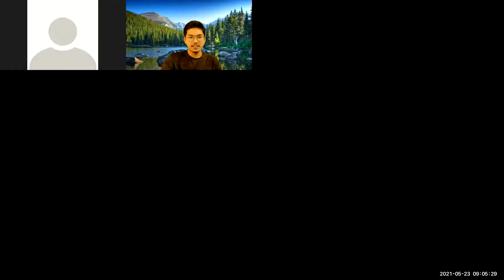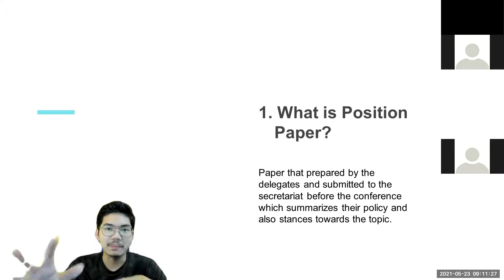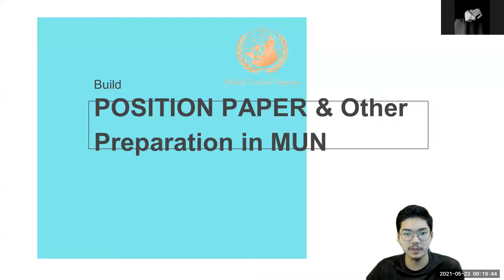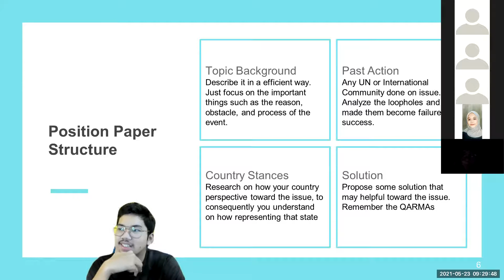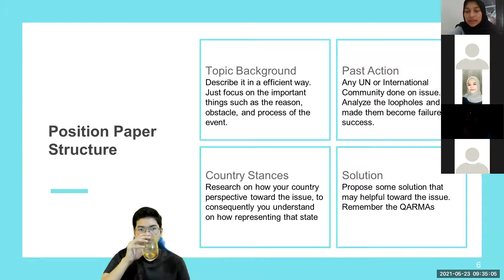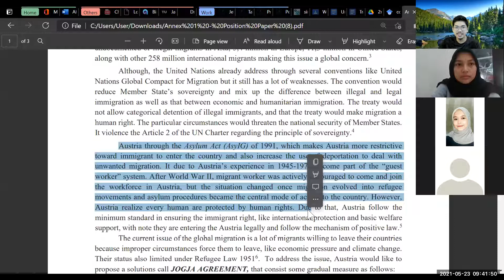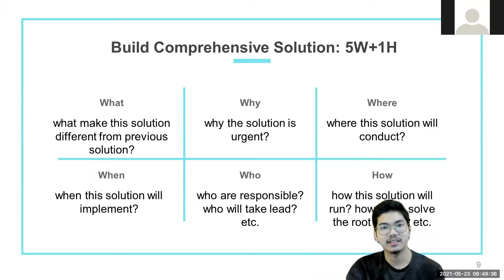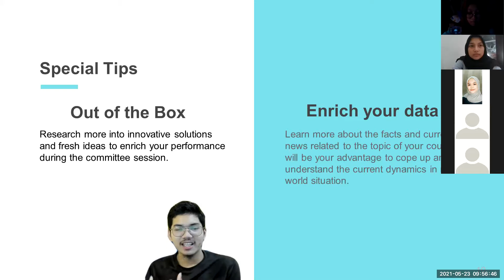[ENG IDN DUB MIX] Position Paper Strategy in MUN: A Guide